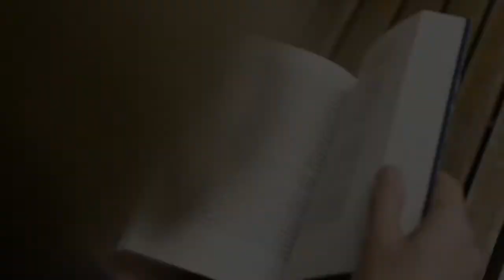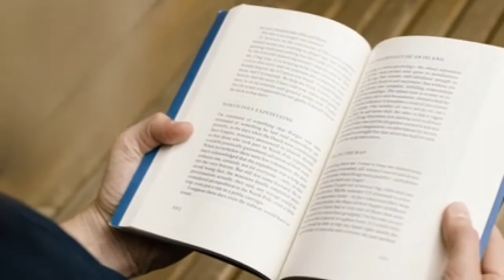Real story of troy war